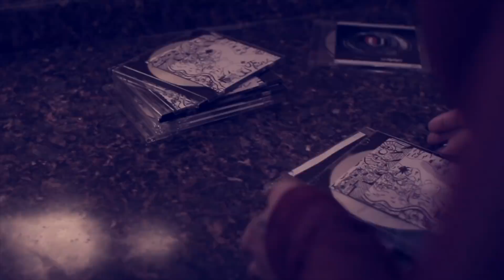Booga Bradshaw - Make A Play ft. Bando Blanco